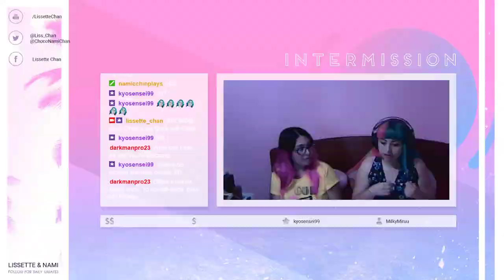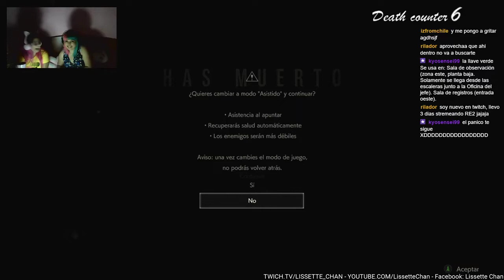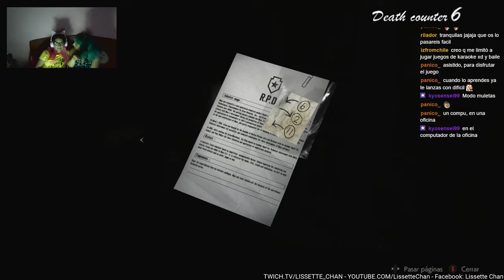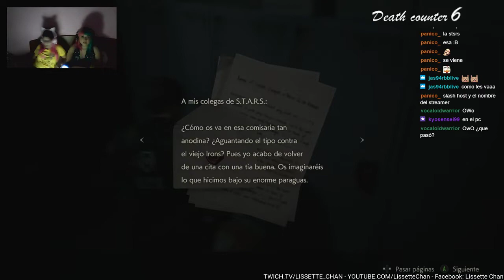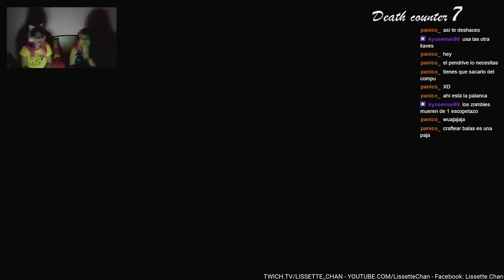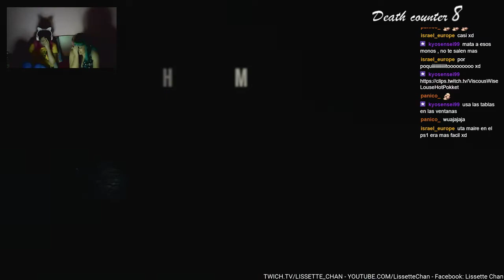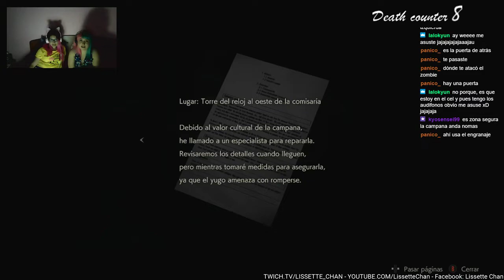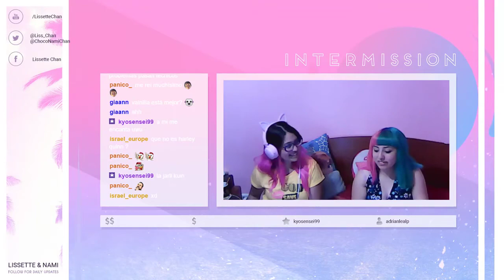Jugando Resident Evil 2 (Leon A - Parte 3)